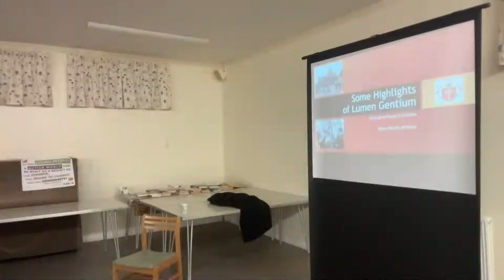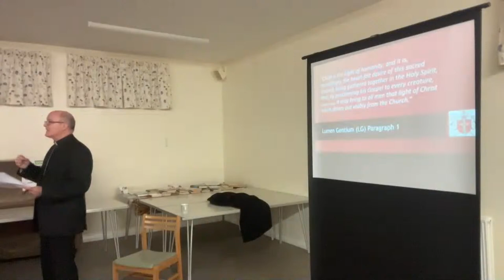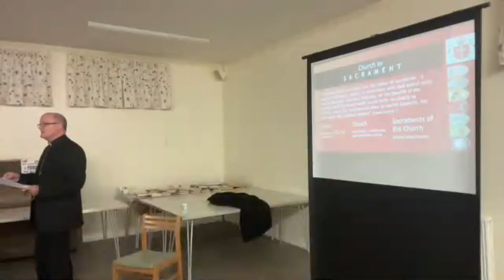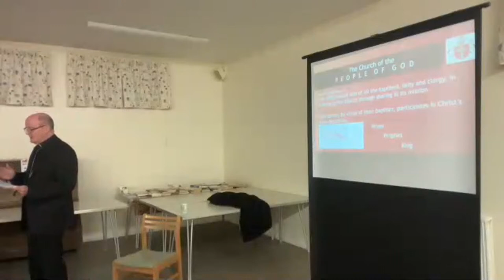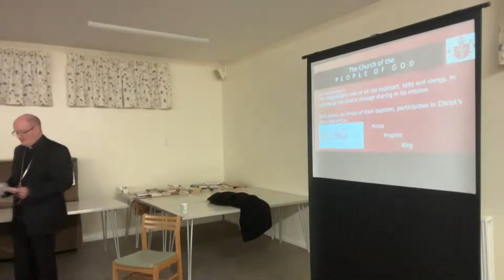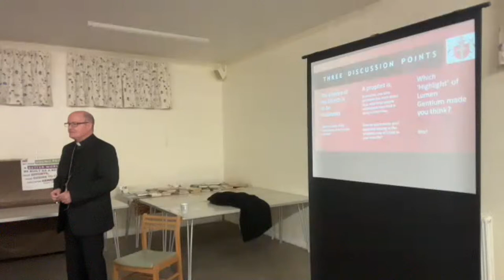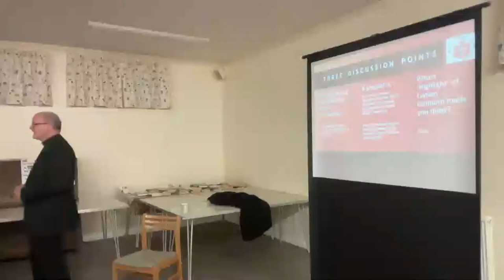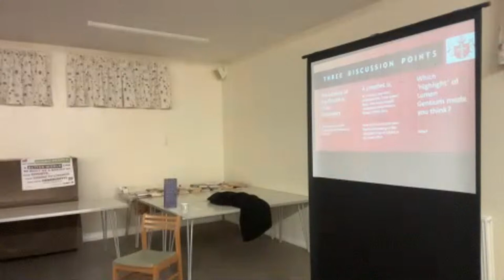Reflections on the Great Constitutions of the Second Vatican Council - Talk 4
...In preparation for the Jubilee Year 2025

Talk 4: Lumen Gentium “Light for the Nations”
Speaker: Rt Rev Patrick McKinney, Bishop of Nottingham

Thursday 30th November 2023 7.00pm - 8.30pm at Our Lady and Saint Patrick in the Meadows Parish Hall, The Meadows or online via YouTube